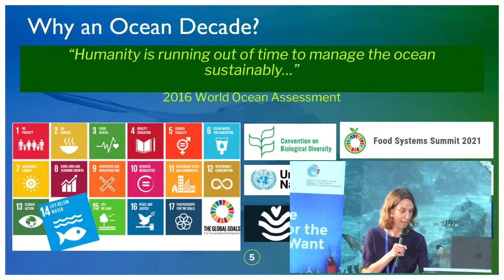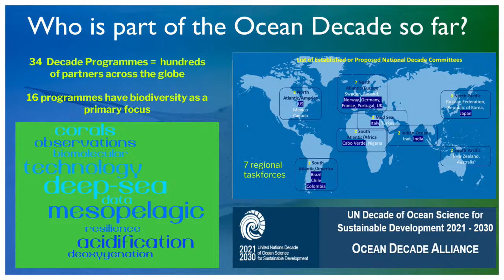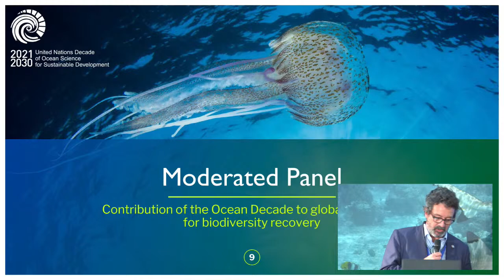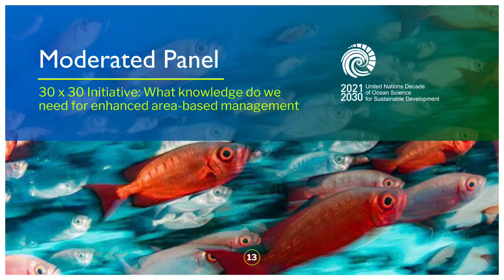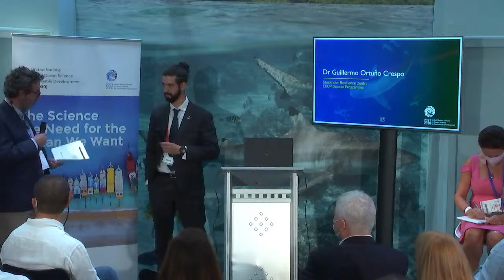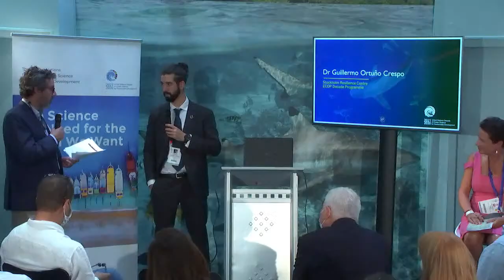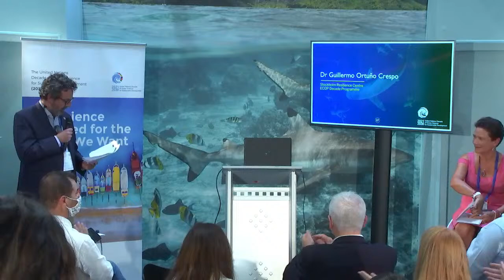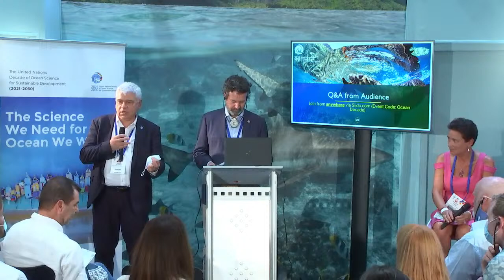IUCN CONGRESS - The Ocean Decade: Co-Designing Knowledge for Global Marine Biodiversity Recovery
This event aims to generate discussion and reflection on the importance of enhanced ocean knowledge for the global biodiversity ambitions and explore the role of the OceanDecade to facilitate the generation of critical knowledge. Through the lens of major global biodiversity processes it will bring together speakers from the science community, philanthropy and the United Nations to explore links and connections between stakeholder groups that can be optimized through the Ocean Decade to contribute to global biodiversity goals.

What is the Ocean Decade?

The UN Decade of Ocean Science for Sustainable Development was proclaimed by the United Nations General Assembly and was launched on 1 January 2021. The Ocean Decade represents a once in a lifetime event to convene actors around the globe to undertake transformative, co-designed ocean science that can contribute to sustainable development solutions and incite systemic and individual behavior change.